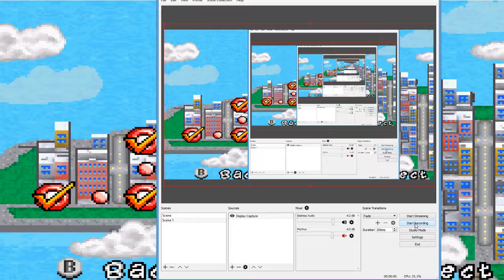Let's Play Spiderman 3 Episode 4: Sandman Chase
Well since we cant beat him there's only one thing to do, RUN AWAY LIKE A MAN!